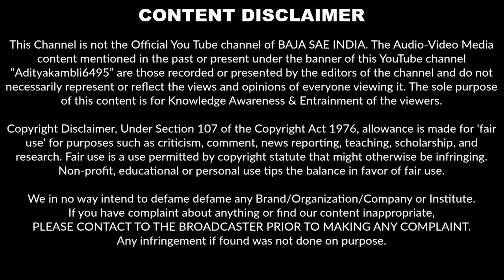FULL COVERAGE : TECHNICAL INSPECTION & PITS | Mahindra BAJA SAEINDIA 2017 | PART-1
PART - 1 : Event Registration,Statics & Pits

Wait is finally Over ! Fasten your seat belts and Witness PART-1  of Series of an Adrenalin Pumping and Dirt kicking ride of Mahindra BAJA SAEINDIA 2017 produced and presented by an Automotive Channel/Video Blog banner named "Adityakambli6495"

About BAJA SAEINDIA : BAJA SAEINDIA is a National level engineering competition. The objective of the competition is to Engineer and Manufacture a Single Seat [ATV] ALL TERRAIN VEHICLE in accordance to the Rules* set down by the organizers of the competition.
NOTE :- BAJA is pronounced as “Baha